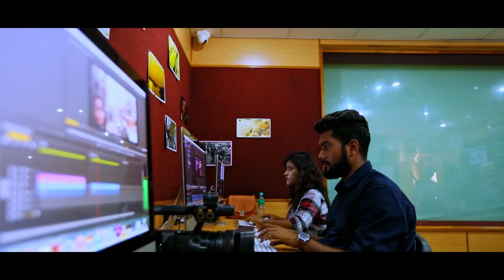Garden City University Institutional video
The Mission of ‘Garden City University’ is to evolve, synthesise and spread the power of knowledge to arm the new millennium through world class initiatives and academic practices that focus on overall development of students.